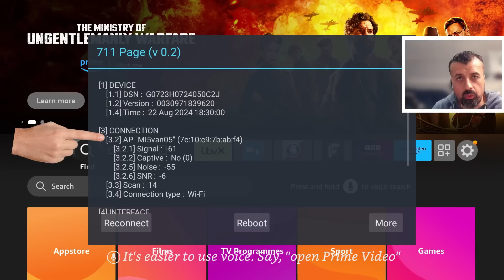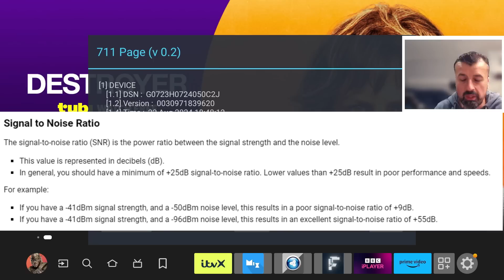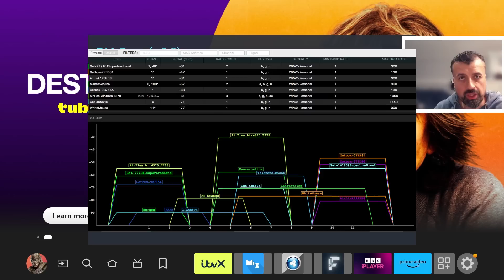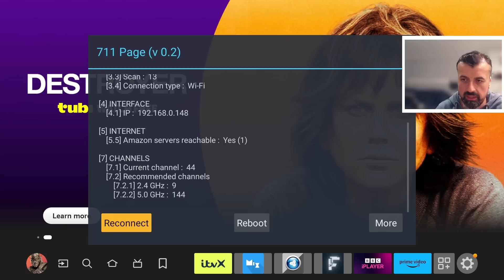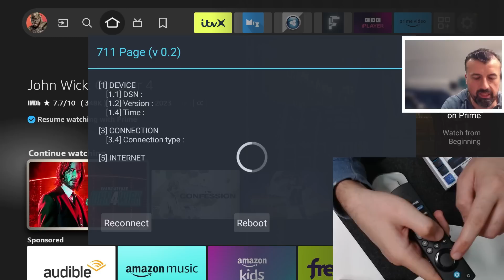🔴Firestick Hidden Menu Found !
A secret Firestick Menu has been found which will help your firestick speed up wifi, reduce buffering and give you a better streaming experience